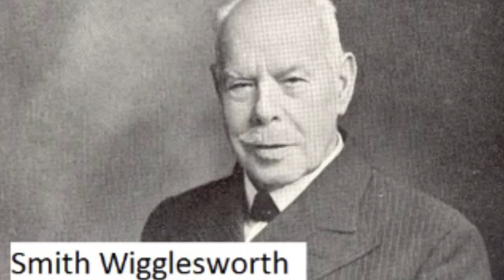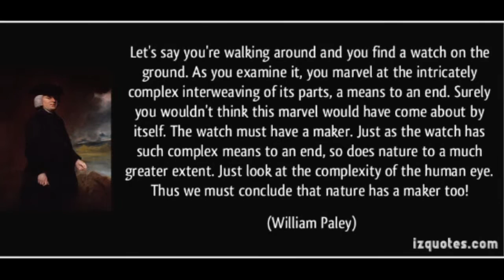Paley's Watch - Andrew Bruce Stephenson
Andrew Bruce Stephenson "Paley's Watch" picture video